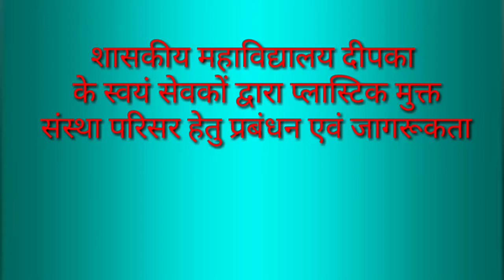government college dipka me swayam sewako dwara sanstha me plastik mukt prabandhan ewam jagrukta